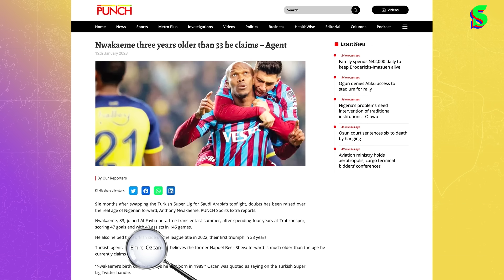Arda Güler, Nijerya Basını, Pique & Shakira, Alperen, Eski Futbolcu Erman Yaşar | Atıf Bey Sokak #19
Acıbadem Mahallesi’nin sessiz ve huzurlu bir sokağından bugünlere uzanan Erman Yaşar - Emre Özcan ikilisi Atıf Bey Sokak'ın yeni bölümünde; Socrates'in Nijerya basınına yön vermesini, Konyaspor'un İlhan Palut'a veda etmesini, Shakira ile Pique arasındaki yüksek gerilimi, Alperen Şengün'ün NBA'deki olağanüstü performansını, Erman Yaşar'ın futbola vedasını, Vincent Aboubakar'ın Beşiktaş'a olası transferini, Premier Lig'deki son gelişmeleri, hafta sonu oynanacak Arsenal - Manchester United karşılaşmasını, PSG'nin Ligue 1'deki puan kayıplarını ve Fenerbahçe'de Arda Güler'in fazla forma şansı bulamamasını konuştu.

00:00 Atıf Bey Sokak
02:14 Nijerya Basını
09:20 İlhan Palut'a Veda
20:18 Shakira & Pique
24:42 Alperen Şengün
29:40 Erman Yaşar Futbolu Bıraktı
31:50 Aboubakar & Beşiktaş
36:26 Premier League
46:16 Ligue 1
47:41 Arda Güler